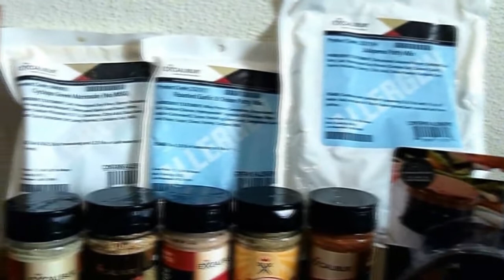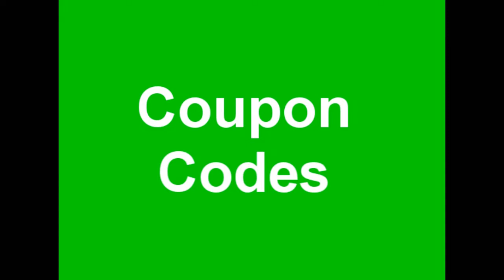S6E22 Worm & worm castings, Art of Canning, guest Pam Penick - The Gardening Joey & Holly Radio Show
01:25 Segment 1:Worm and worm castings
17:07 Segment 2: The Art of Canning
31:59 Segment 3: author Pam Penick - Digging
 49:25 Segment 4: Garden questions answered